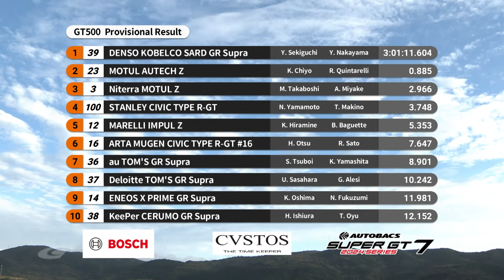【ダイジェスト】ARTA 8号車 16号車 GT500 2024 AUTOBACS SUPER GT Round7 AUTOPOLIS GT 3Hours RACE | オートバックス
ARTA SUPER GT500 #8　野尻智紀、松下信治
ARTA SUPER GT500 #16　大津弘樹、佐藤蓮

・オートバックス公式チャンネルへ登録

・決勝レポートはこちらより
　ARTA MUGEN CIVIC TYPE R-GT #8